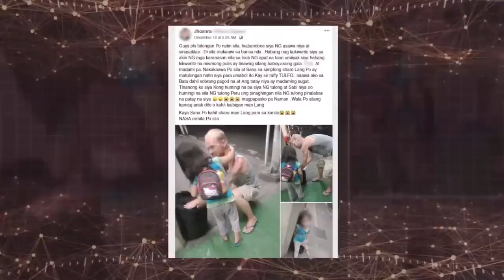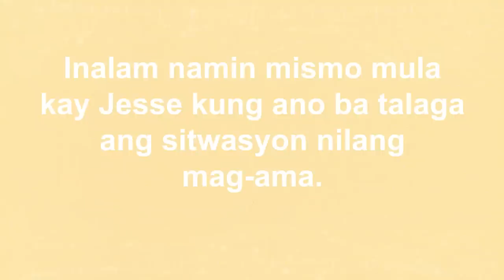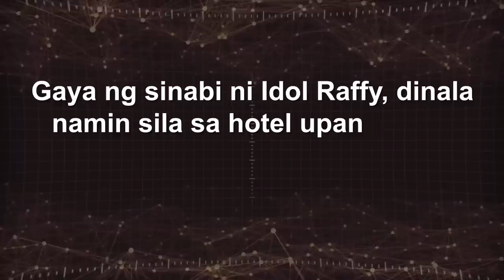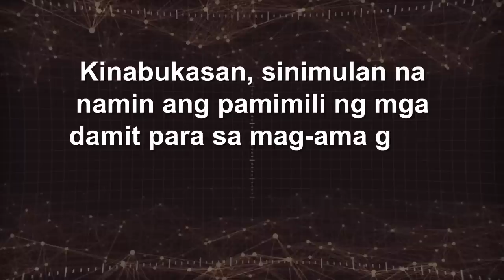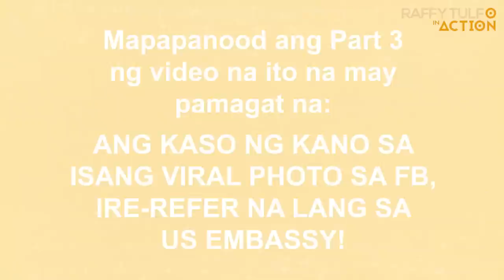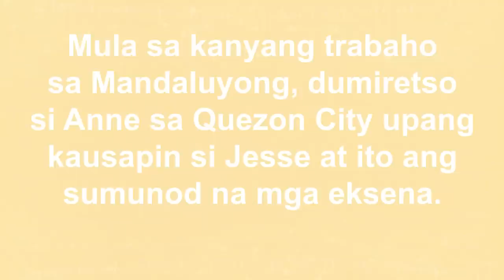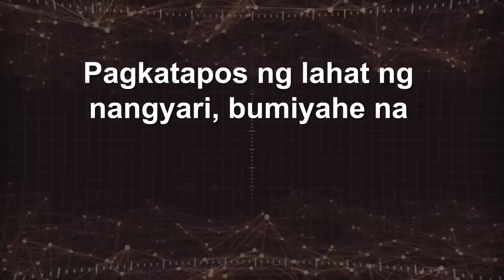PART 2 | HINDI RAW SIYA PALABOY, SABI NG KANO NA NAG-VIRAL SA FB!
Para sa PART 1, 3, 4, 5, 6, 7 at 8, puntahan ang mga links na ito: